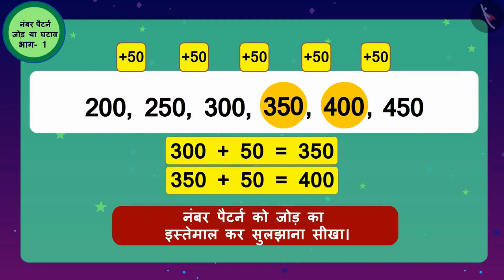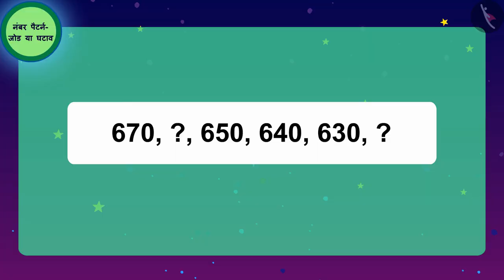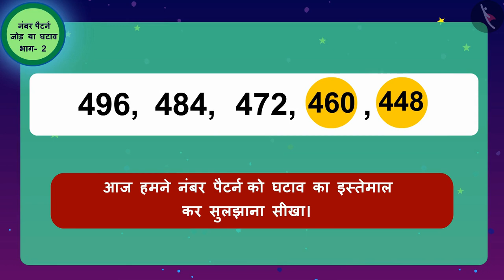नंबर पैटर्न- जोड़ और घटाव | Part 2/3 | Number Patterns: Addition and Subtraction | Hindi | Class 3